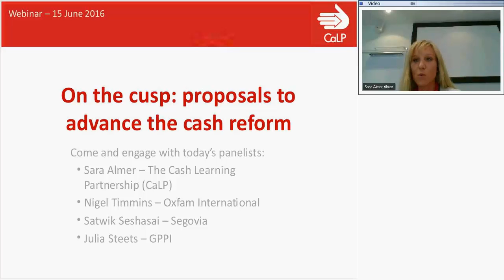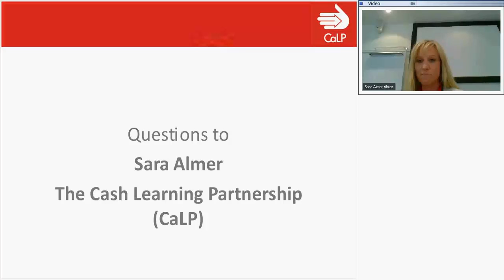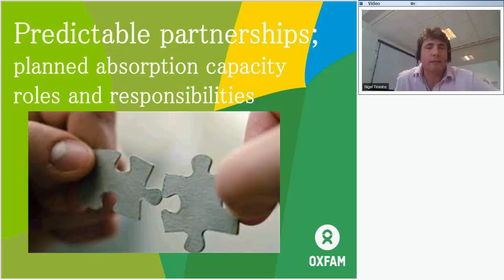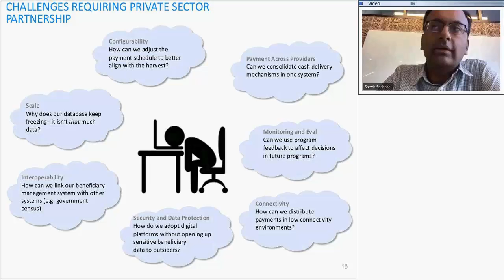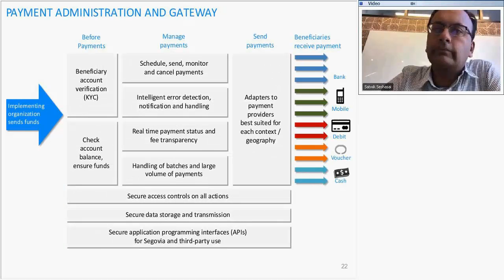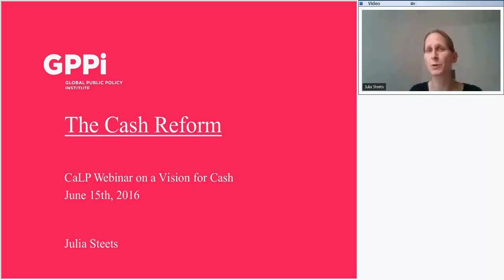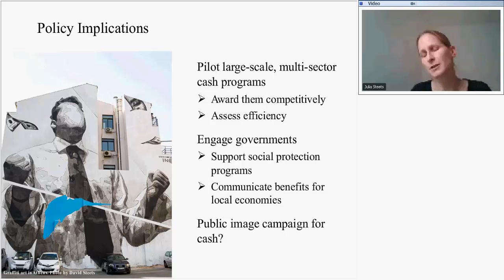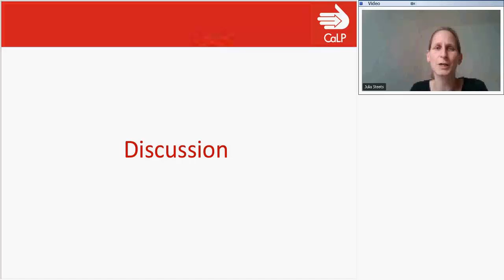Webinar recording: On the cusp: proposals to advance the cash reform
On 15 June 2016, CaLP hosted a webinar to explore the innovative pathways for change to deliver on the initial vision of the World Humanitarian Summit (WHS) which would see cash-based assistance becoming the default method of support for people in emergencies.
Panelists were invited to present on different components of a reformed humanitarian cash assistance.

Sara Almer, CaLP Coordinator, addressed the monitoring of commitments made during the WHS through the Agenda for Cash and outlined the upcoming Cash 2020 initiative, a series of discussions and action research around the future of cash in a substantially reformed architecture.
Nigel Timmins, Oxfam International's Humanitarian Director exploring the pathways towards a greater localisation of humanitarian assistance.
Satwik Seshasai, Chief Technology Officer of Segovia, highlighted the potential for a growing role of the private sector and areas for partnerships with humanitarian actors.
Finally, Julia Steets, Director of GPPi, focused on the implications of the cash reform on the humanitarian institutional set-up and opened up on a lively discussion.